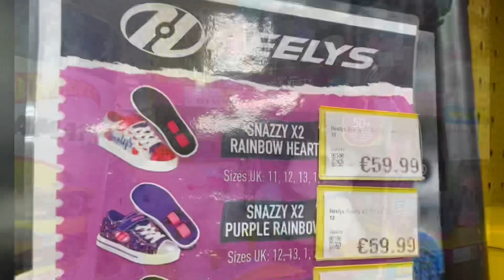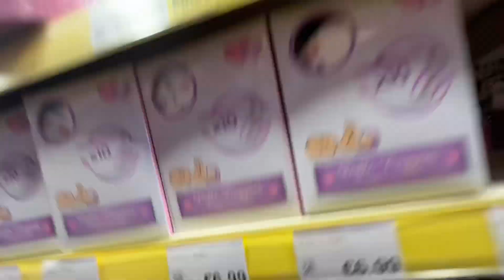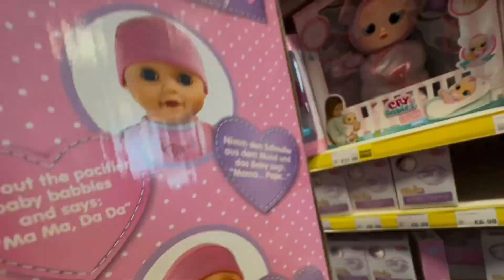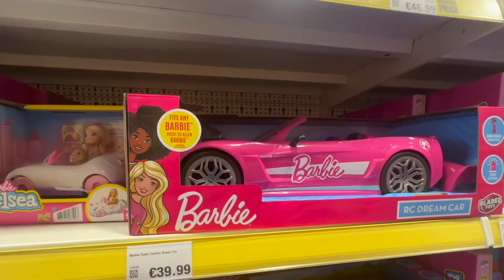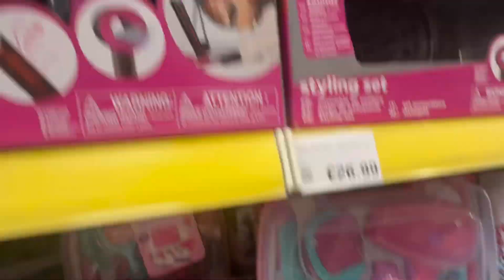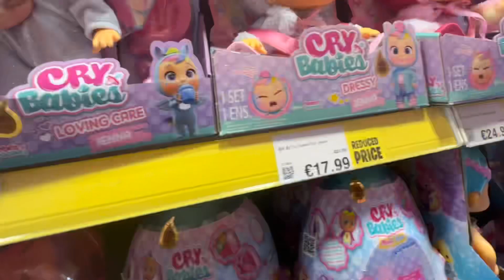HoGAI CHORI 🫣|| Ireland 🇮🇪 main Asa bhe hota h??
Your Quaris:-HoGAI CHORI 🫣|| Ireland 🇮🇪 main Asa bhe hota h??
Ireland
Ireland country
Indians in Ireland HoGAI CHORI 🫣|| Ireland 🇮🇪 main Asa bhe hota h??
आयरलैंड
Ireland vlog
indian in Ireland dublin
Rent/accommodation
job's In Ireland